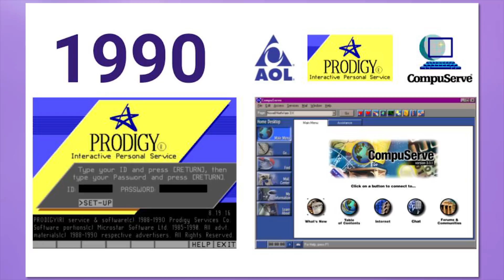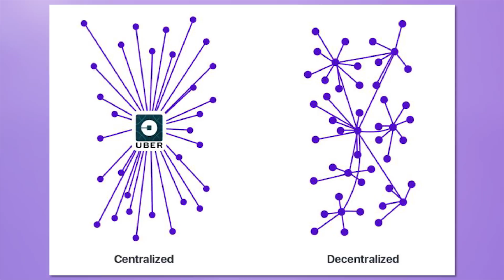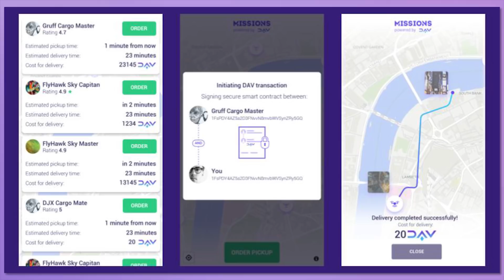Blockchain Based Transportation Network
There was a time when people didn’t trust the new buttons and features on elevators, despite significant improvements in safety and efficiency. The transition from driver-operated vehicles to autonomous vehicles (AVs) shows parallels, but we are learning to adapt and adopt at a much quicker pace. What could slow down AV adoption and innovation? Siloed, proprietary networks owned by centralized companies. DAV wants to do for transportation what the internet did for information transfer -- establish a common, open source protocol for all applications to enable AVs to communicate, collaborate, innovate.

DAV CEO Noam Copel presents DAV at the FINWISE Summit in Macau, January 13, 2018.